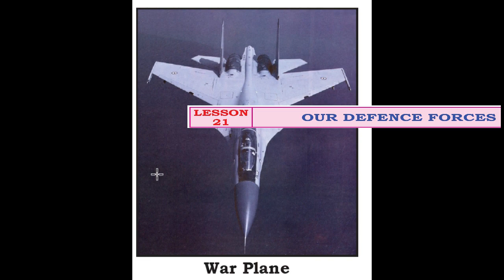Our Defence Forces 7th class Social In English & Kannada | ನಮ್ಮ ರಕ್ಷಣಾ ಪಡೆ 7 ನೇ ತರಗತಿ ಸಮಾಜ ಪಾಠ